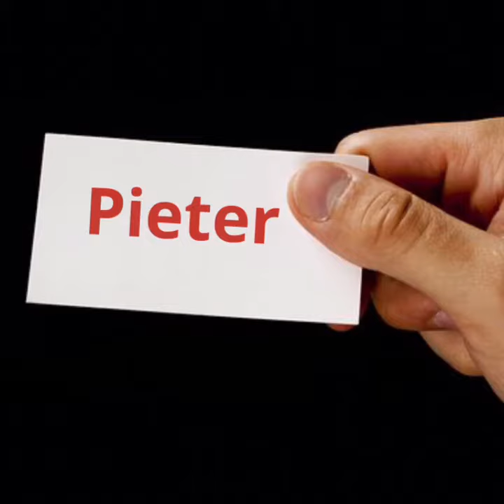Nencho’s Fun Bridge English: Nn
No, nail, needle, name